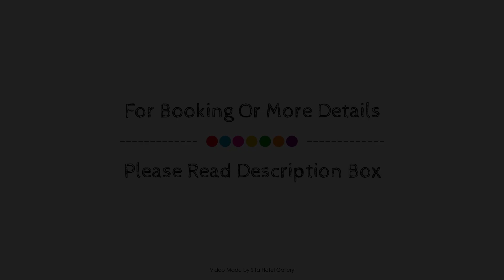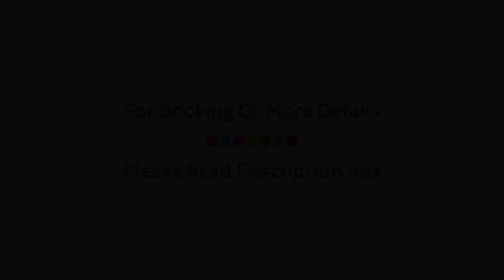Ocean Views Resort, Sunshine Coast, Australia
About Property:
OVR Caloundra is perfectly located for both business and leisure guests in Sunshine Coast. The hotel offers guests a range of services and amenities designed to provide comfort and convenience. Facilities like facilities for disabled guests, express check-in/check-out, luggage storage, car park, airport transfer are readily available for you to enjoy. Guestrooms are designed to provide an optimal level of comfort with welcoming decor and some offering convenient amenities like television LCD/plasma screen, non smoking rooms, air conditioning, desk, balcony/terrace. Entertain the hotel's recreational facilities, including fitness center, sauna, outdoor pool, garden. For reliable service and professional staff, OVR Caloundra caters to your needs.
Searching For
1. Ocean Views Resort - Sunshine Coast
2. Ocean Views Resort - Sunshine Coast Virtual Tour
3. Ocean Views Resort - Sunshine Coast Rooms
4. Ocean Views Resort - Sunshine Coast Amenities
5. Ocean Views Resort - Sunshine Coast Videos
6. Ocean Views Resort - Sunshine Coast Offers
7. Ocean Views Resort - Sunshine Coast Deals
Audio Credit:
Track Title: Reasons To Hope
Artist: Reed Mathis